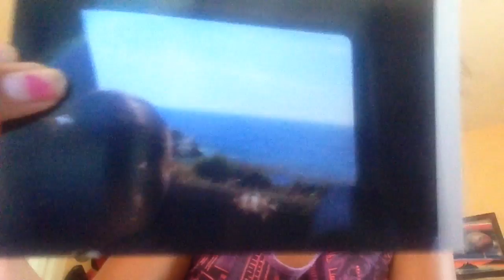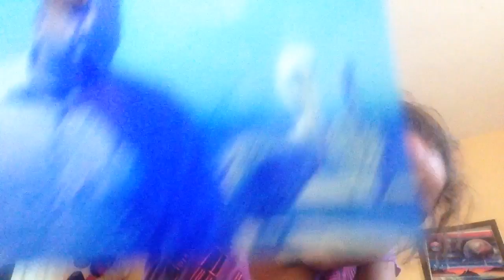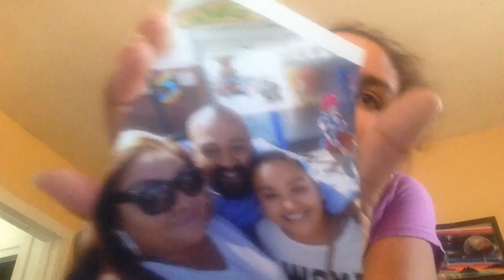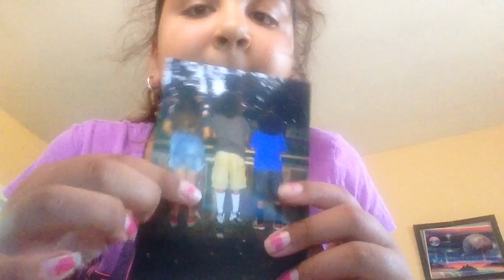Memories part 2